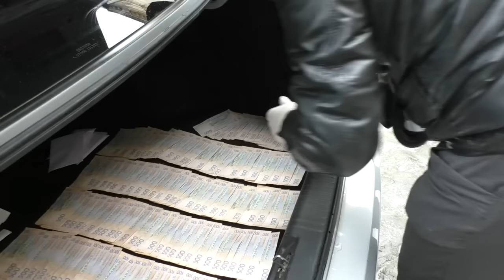Посадовця Львівської міської ради затримали під час одержання 80 тис грн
Посадовця Львівської міської ради затримали під час одержання 80 тис грн хабара